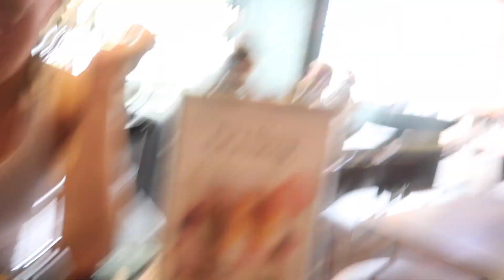Great Barrier Reef Trip // SCUBA diving, abroad reflections, and Zumba // Study Abroad Diaries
I am a sophomore at Boston College studying environmental studies concentrating in Political Science. I am Studying Abroad at the University of Sydney this semester!